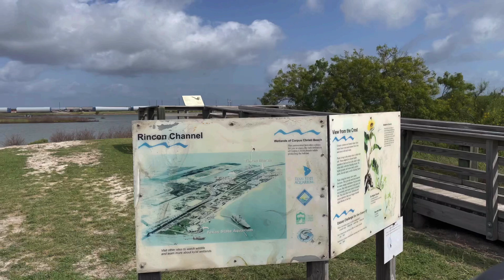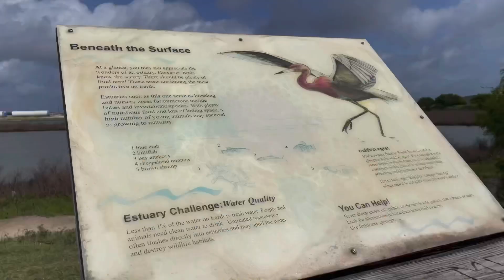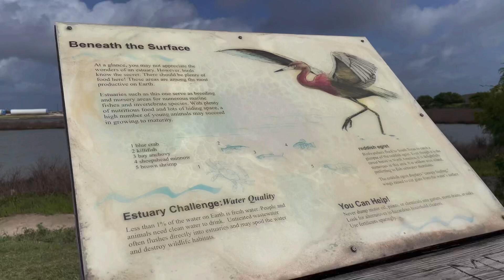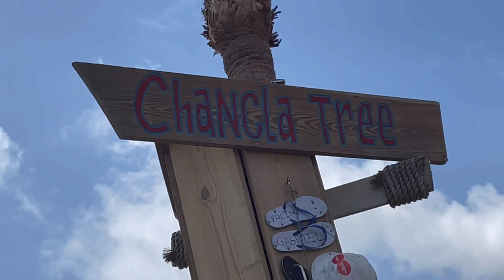New Harbor Bridge Update Corpus Christi North Beach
Hey Guys! I've been living full time in my F150 with a Leer topper for over two years now. Heat or cold. Rain or shine. Please check out the channel and Thanks for riding along!
Today we will take a quick drive around the north beach section of Corpus Christi. We are going to check out the new harbor bridge and then some of the local attractions like Texas State Aquarium, Fajitaville, Corpus Christi Beach and some of the areas restaurants. Thanks for riding along.

Dennis Kelley
1919 Highway 35 N
PMB 69

external microphone for iPhone 12